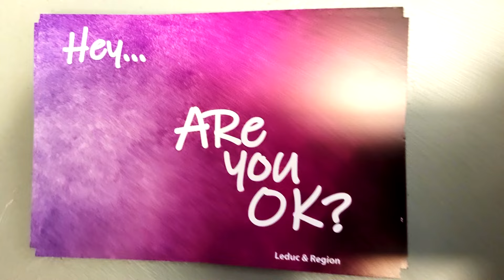May 11, 2024 Devon AB Music Wellness' Day Jam by the Seniors and Town of Devon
Twenty four entertainers plus band members entertained us at The Town of Devon and Seniors biannual Wellness Day music jam and dance.  The admission was free, along with coffee, and treats.   There is no practise or rehearsals.  You just get up on stage and do your thing.  We all had a good time.